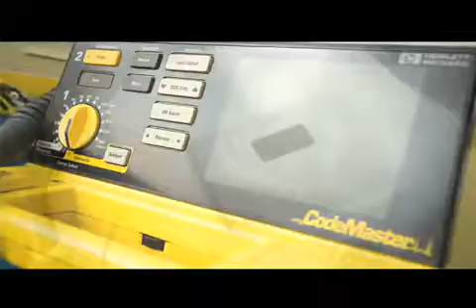E-Derm AVP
Airbrush Makeup by Kay Rodriguez